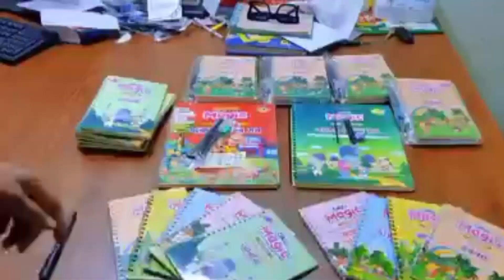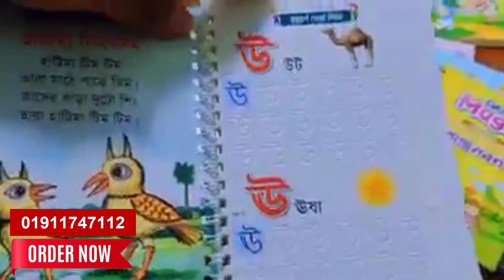Magic Preschool Handwriting Practice Book ✅ Price: 650 TK ☎️ 01911747112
🚚 ক্যাশ অন ডেলিভারি  ✅Offer Price: 650 TK
Magic Handwriting Practice book - 3-6+ years baby
✅ Price: 550 TK
5 টি বই( বাংলা, ইংরেজি,গনিত,ড্রইং এবং আরবি)
1 টি কলম ও কলমের গ্রিপ
10 টি শীস
🤔 আপনার বাবুর হাতের লিখা নিয়ে চিন্তিত?
🤔 হাতের লিখা সুন্দর হচ্ছেনা অথবা সোজা হচ্ছেনা?
👉আপনার বাবুর হাতের লিখা সুন্দর ও সোজা করার এক মেজিক্যাল বই হল  Magic Handwriting Practice Book.
👉বিষেশত্বঃ
👌 আপনার বাবুর হাতের লেখা
( বাংলা, ইংরেজি,গনিত,ড্রইং এবং আরবি)শেখার জন্য এই বইটি বিশেষ ভাবে কাজ করবে।
👌 এই খাতায় লিখার ৫-১০ মিনিট এর ভিতরে অটো মুছে যাবে।
👌 বর্ণমালা ও ছবি গুলো খাঁজ কাটা রয়েছে যার ফলে শিশুদের লিখতে সুবিধা হয় এবং পাশাপাশি পড়তে ও পারবে।
👌 এটি খুবই উন্নতমানের মোটা কাগজের এবং অনেক মজবুত যেটি সহজে নষ্ট হবে না।
👌 কলমের সাথে একটি রাবার থাকবে যা ধরে বাবুরা খুব সহজে লিখতে পারবে
👌 বার বার খাতা কিনার অপচয় থেকে রক্ষা পেতে পারেন।
🤝 তাড়াতাড়ি অর্ডার করে ফেলুনঃ
🚚 ফ্রি হোম ডেলিভারী এবং সারাদেশে ক্যাশ অন হোম ডেলিভারি সুবিধা রয়েছে।
অর্ডার করতে এখনি
আপনার নাম :
ফোন নাম্বার :
ঠিকানা:
লিখে মেসেজ করুন।